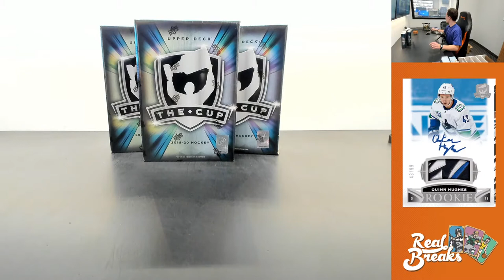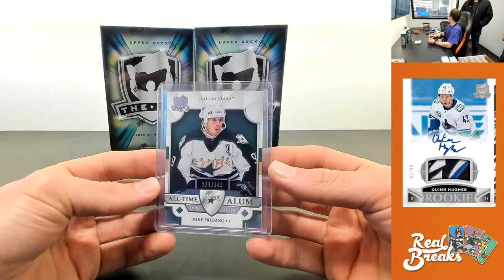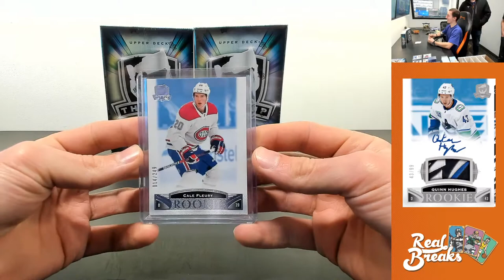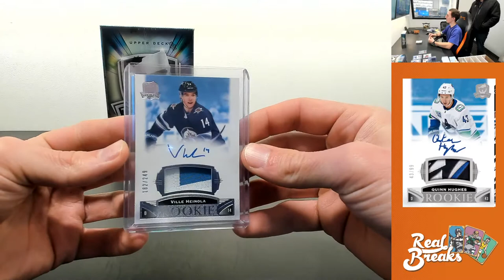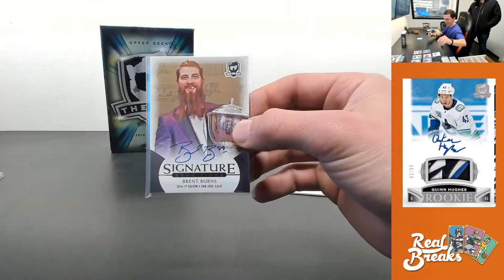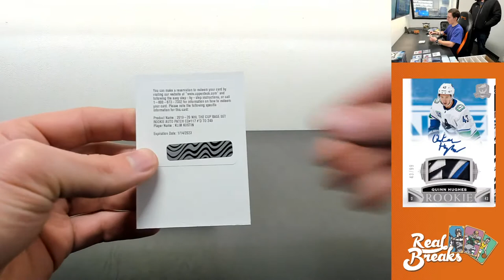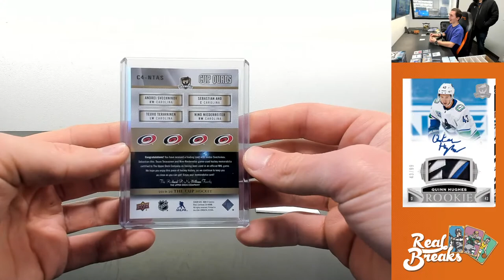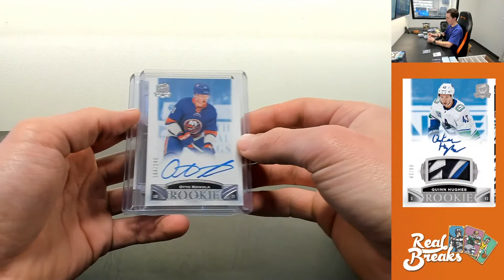2019/20 Upper Deck The Cup #1 - 3-Box Case Hit Draft (2/20/21)